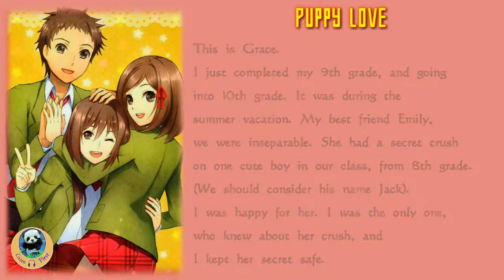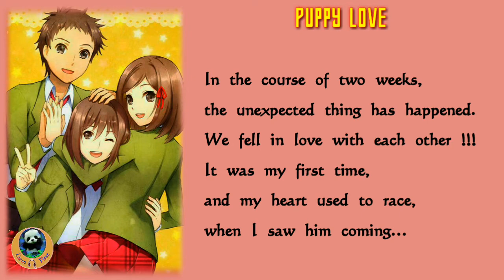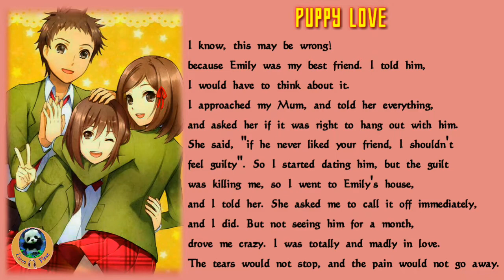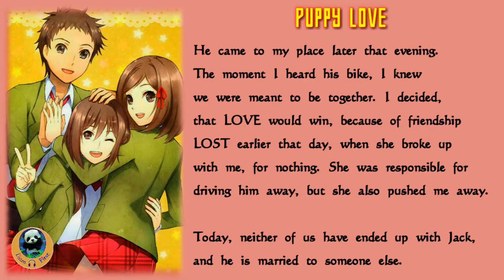Learn English through story | puppy love | listen first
listen first

learn English
learn English through listening
learn English through listening stories
learn English through listening podcast